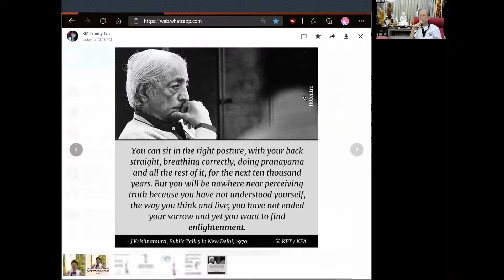J Krishnamurti - You can sit and meditate for a thousand years yet you may not understand yourself..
The title above is extracted from :
Sutra of Infinite / Innumerable Meanings 56